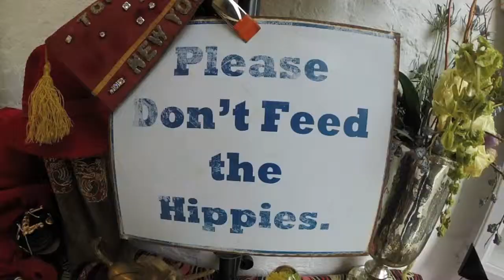Artists & Fleas: The FleaCam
Artists & Fleas Vintage Showcase was a one stop shop for vintage lovers near and far. One weekend with over 100 years of professionally curated vintage items, Dj's, and some Absinthe served by Doc's Spirits. If you missed it, you're in luck! The FleaCam was there to capture some of the highlights.

If you've never heard of us before- Hi! It's a pleasure to meet you.We are a company that brings artists together near and far to create an awesome shopping experience. From carefully curated vintage tee's to organic recyclable thank you cards, there's something here for you to discover.

Check us out:
Williamsburg, Bklyn (Weekends 10-7)
Chelsea Market, Manhattan ( Weekly 10-9 / Sun 10-8)
DTLA, Arts District (Monthly)